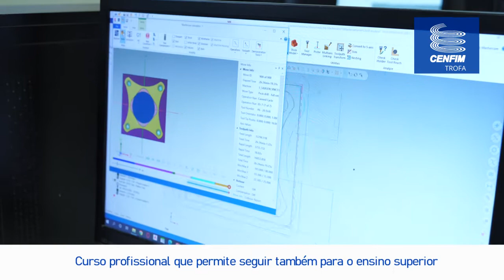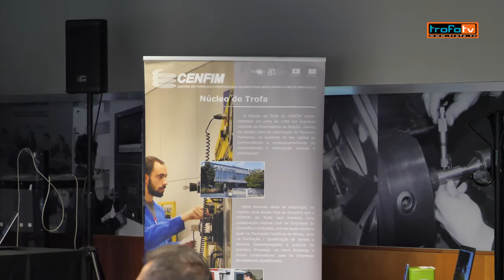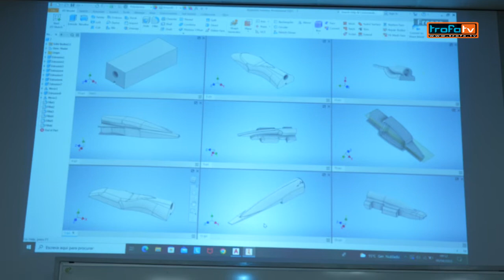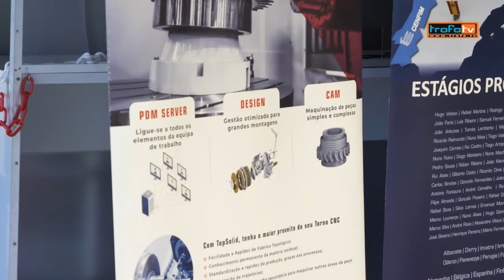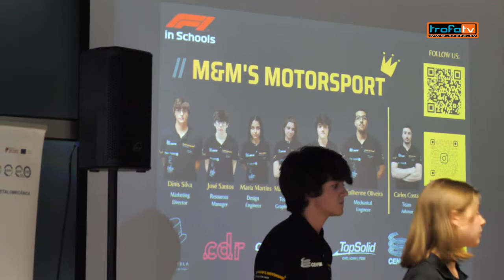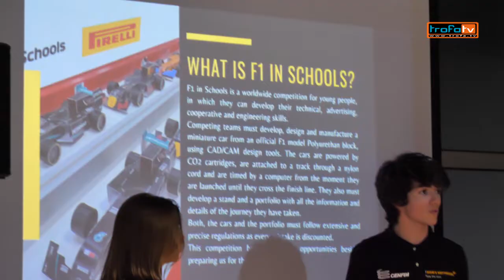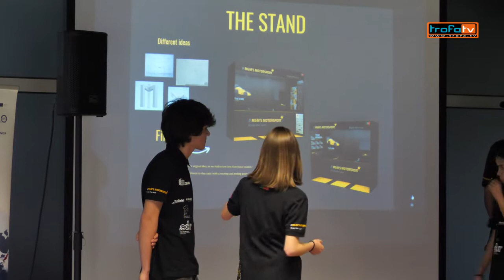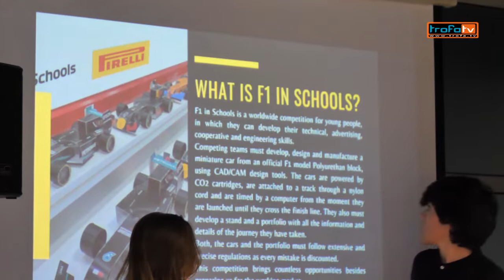Formandos do CENFIM competem na Fórmula 1 das escolas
Equipa construiu monovolume e que chegar à final mundial